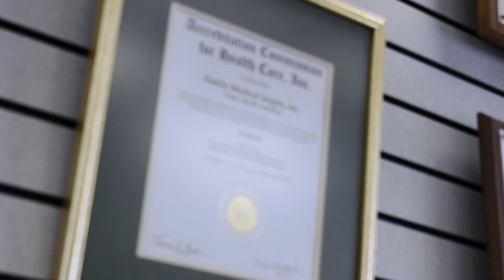ACHC I Why Accreditation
Accreditation is regarded as one of the key benchmarks for measuring the quality of an organization.  Preparing for accreditation will give the organization an opportunity to identify its strengths and also its opportunities for improvement.